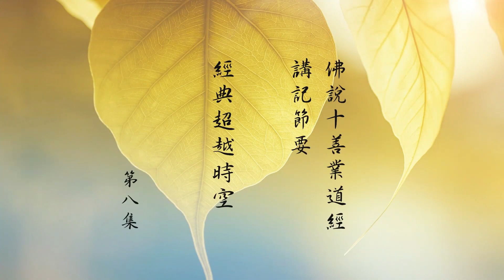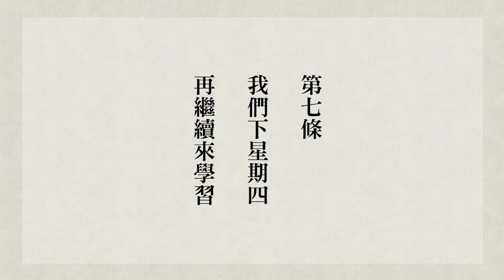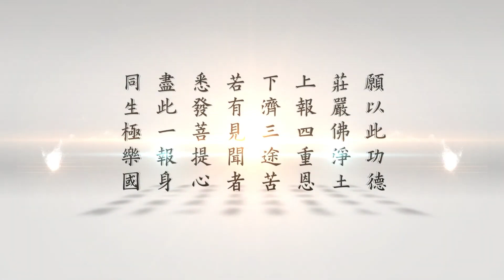悟道法師 佛說十善業道經 08 經典超越時空